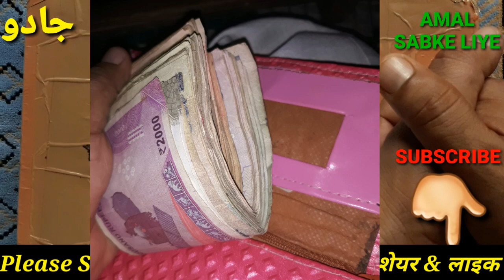Naqsh Hazrat Ali | JADU JINNAT KA ILAJ